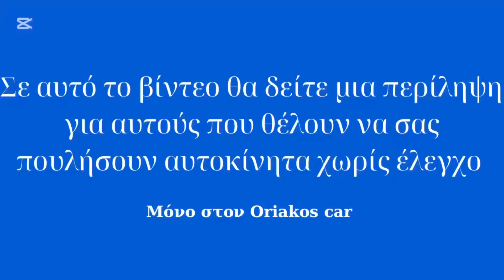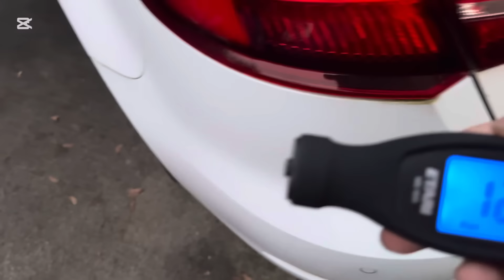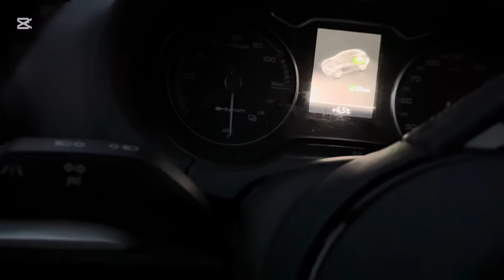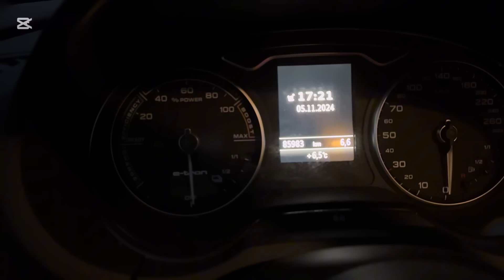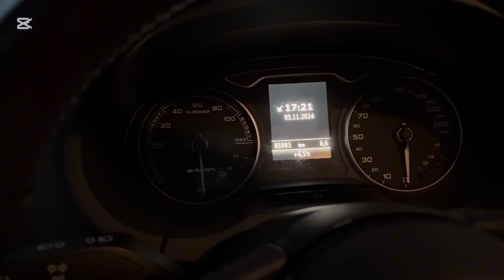Η αγορά του μόνο με (ΕΥΘΥΝΗ) του πελάτη μας???(ΞΕΚΑΘΑΡΑ)!!!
Σας καλωσορίζουμε στην εταιρεία μας Oriakos car. Βρισκόμαστε στην Γερμανία στην περιοχή του Reutlingen. Είμαστε στην ευχάριστη θέση να σας ενημερώσουμε οτι μπορούμε να σας εξυπηρετήσουμε για να αποκτήσετε το αυτοκίνητο που ονειρεύεστε είμαστε μία ομάδα που αποτελείται από εφτά άτομα και κάνουμε το καλύτερο δυνατό για να σε εξυπηρετήσουμε για να έχετε γνώση για την μελλοντική αγορά σας σε τι κατάσταση βρίσκεται το αυτοκίνητο που επιλέξατε για να αγοράσετε και αν αξίζει να κάνετε την αγορά για να μη βρεθείτε προ εκπλήξεως είμαστε εδώ για να σας απαντήσουμε σε κάθε τηλέφωνο ή μήνυμα στο Viper ή στο WhatsApp Ευχαριστούμε πολύ ομάδα Oriakos car.